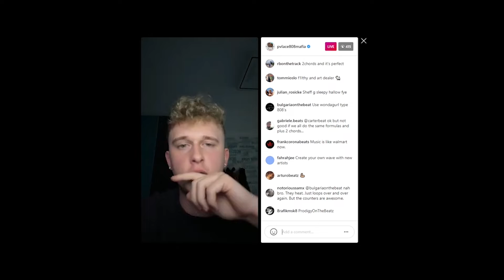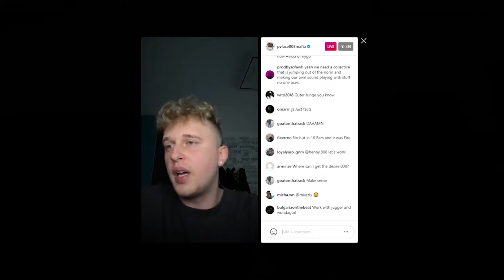is PVLACE right about trap music?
Thank you to my subscriber koteakha for showing this video to me